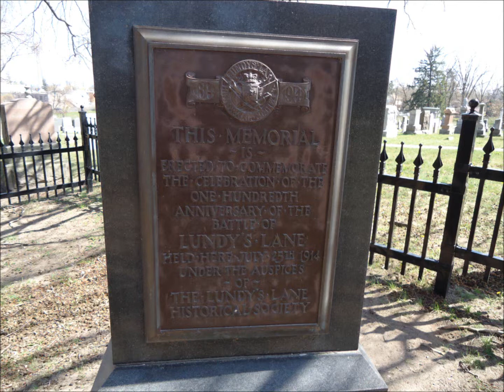Drummond Hill Haunted Cemetery with Harold the Ghost Hunter NF ON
Part 2
travelling around the niagara region in niagara falls ontario canada we visit the Drummond Hill Cemetery where ghosts of soldiers are said to roam.

Its located along Lundy's Lane and Drummond Rd.  We walked over from Pizza Hut after having a lovely buffet lunch.

there are three videos about this place

see the others which will be video responses.

the videos about pizza hut are on my other youtube travel channel